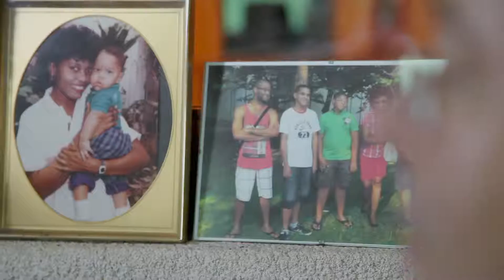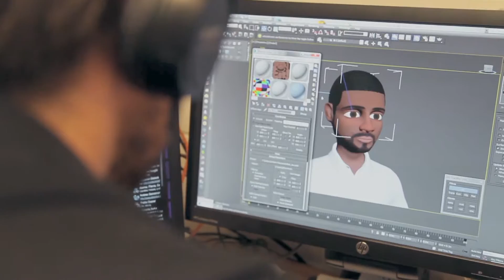SAWBO Portraits: Manuele Tamo (Insect Ecologist & Country rep. IITA-Benin)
SAWBO is proud to present the first video in our SAWBO Video Portraits series!  These videos tell the stories of our collaborators across the globe that are working together with us to spread life-changing knowledge.  This first Portrait spotlights Manuele Tamò and the work he does to share our animations with farmers in Benin.